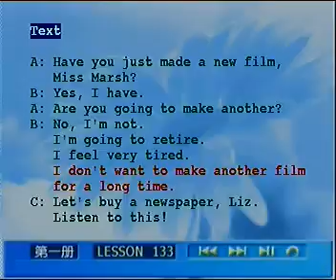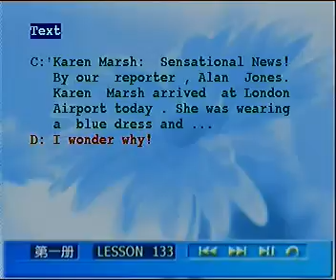L133 03 小结